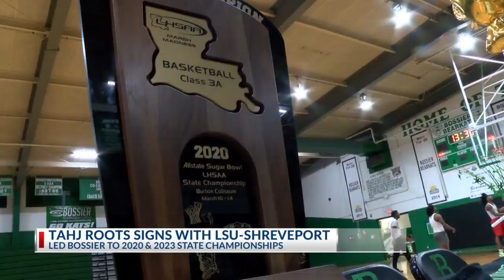Tahj Roots signs with LSU Shreveport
Details affecting local, regional and national news events of the day are provided by the NBC 6 Evening News Team, as well as updates on weather and traffic.